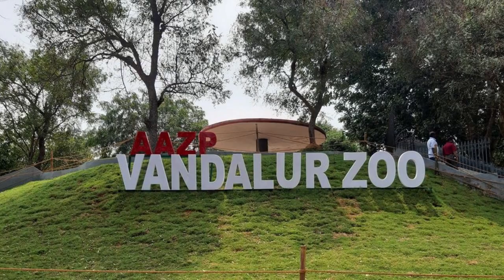ZOO FIELD TRIP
SRI DHARAMCHAND JAIN SCHOOL